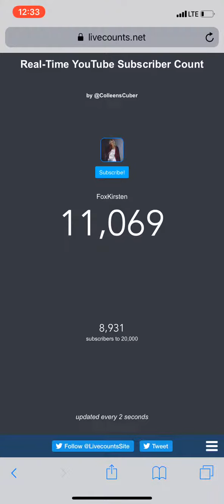FoxKiresten hits 11000 subs holy!!